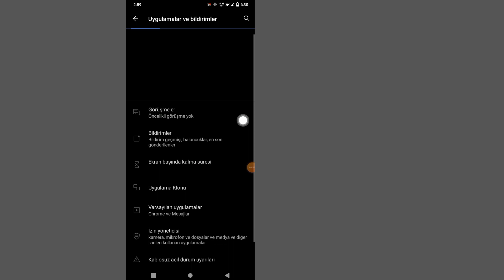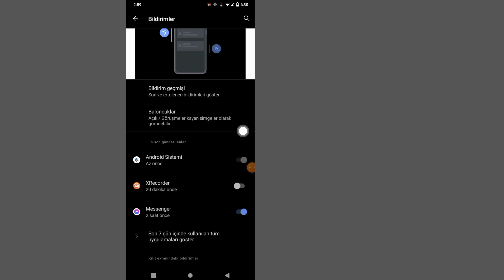Messenger'da Silinen Mesajlar Nasıl Okunur (Yeni İşlem) | Messenger'da Silinen Mesajları Kurtar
Messenger'da Silinen Mesajları Yeni Süreçte Okumak İster misiniz? Cevabınız Evet ise Bu Video Tam Size Göre. Bu Videoda Sizlere Messenger'da Silinen Mesajları Nasıl Kolayca Okuyacağınızı Göstereceğim. Messenger'da Silinen Mesajları Kurtarmanın En Kolay İşlemini Göstereceğim. Messenger'da Silinen Mesajları Okumayı Öğrenmek İçin (Yeni İşlem) | Messenger'da Silinen Mesajları Kurtar.